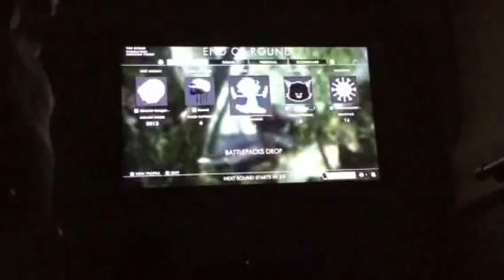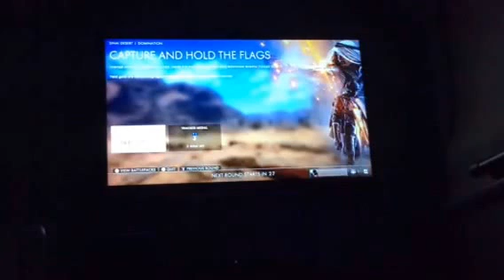Amazing shot 10/10 best shot of the game